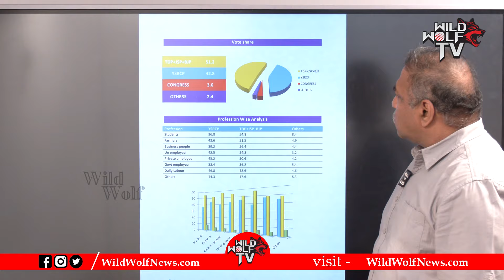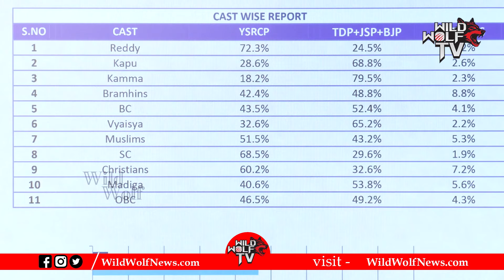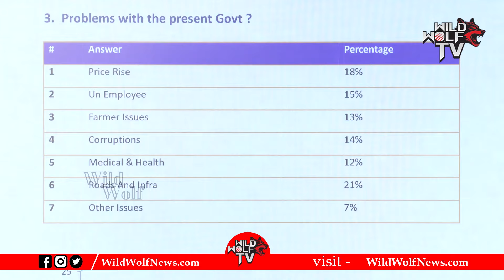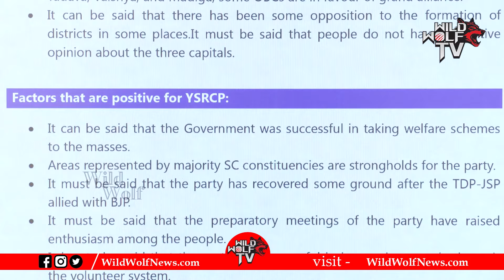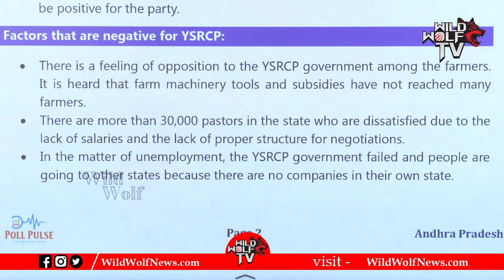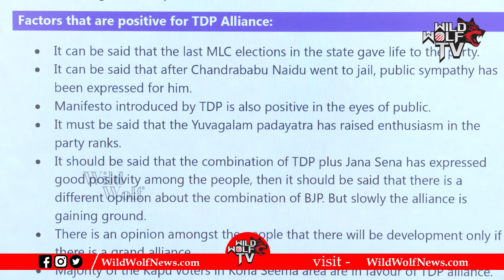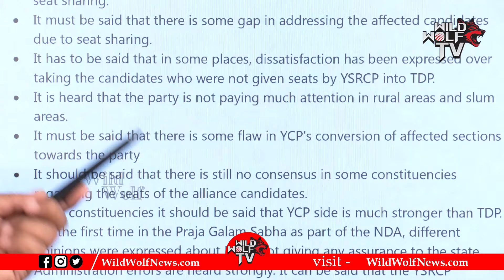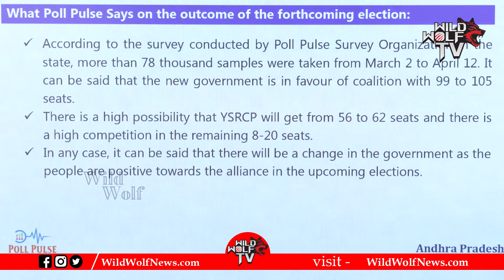AP Elections 2024 Latest Survey | Pole Pulse Ground Report | YS Jagan Vs Chandrababu |Wild Wolf Taja